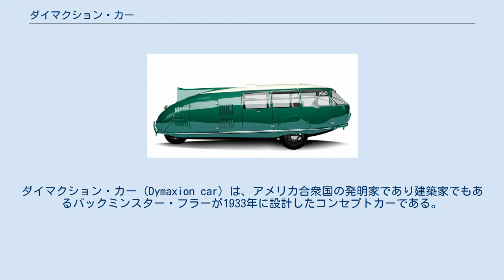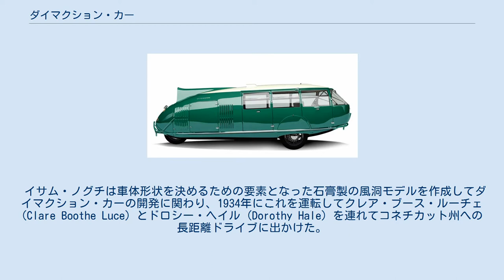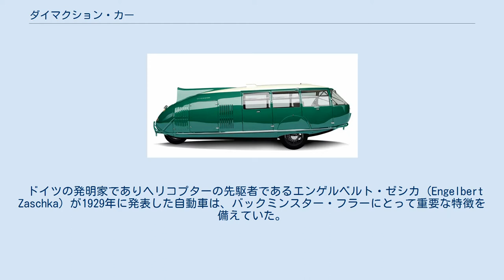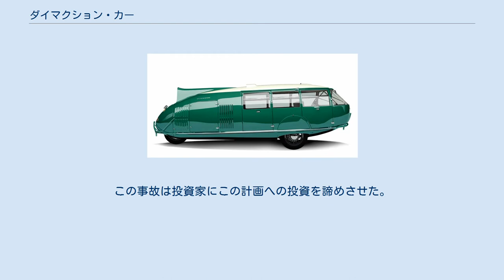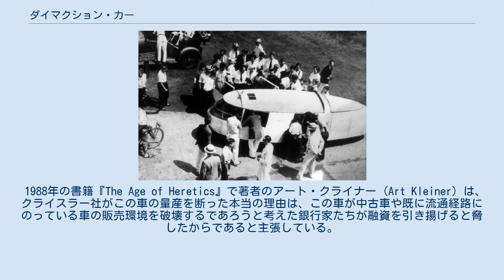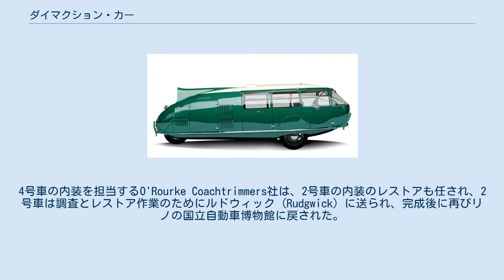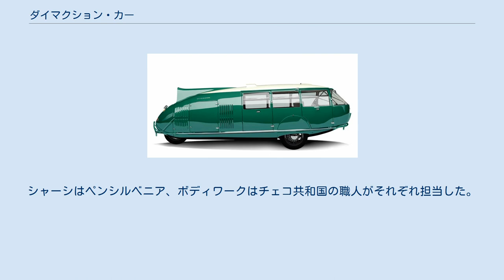ダイマクション・カー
バックミンスター・フラー
ダイマクション・カー（Dymaxion car）は、アメリカ合衆国の発明家であり建築家でもあるバックミンスター・フラーが1933年に設計したコンセプトカーである。
「ダイマクション」という語は、自身の発明品が人間味のある生活環境を改善するプロジェクトの一部を構成するということを強調するためにフラーが発明品の幾つかに与えたブランド名であった。
この車は30 マイル/米ガロン (7.8 L/100 km; 36 mpg-imp)の燃料消費率で、11名を乗せることができた。
フラーは最高速度が120マイル毎時 (190 km/h)に達すると主張したが、記録された最高速度は90マイル毎時 (140 km/h)であった。
 イサム・ノグチは車体形状を決めるための要素となった石膏製の風洞モデルを作成してダイマクション・カーの開発に関わり、1934年にこれを運転してクレア・ブース・ルーチェ (Clare Boothe Luce) とドロシー・ヘイル (Dorothy Hale) を連れてコネチカット州への長距離ドライブに出かけた。
 ダイマクション・カーは1輪の後輪が転舵する三輪自動車であり、全長と同じ長さでUターンすることができた。
しかしこの後輪転舵は運転にある程度の違和感を覚えさせるものであり、特に横風を受けるとこれが顕著であった。
ボディはAurel Persuの設計手法に則った涙滴形で、自然と空気力学的に優れたものとなった。
全長は20フィート (6.1 m)と通常の車の2倍の長さであった。
リアシップエンジンによる前輪駆動という特異な駆動方式で（参照：RF →）、動力源は車体後部に搭載した出力85制動馬力 (63 kW; 86 PS)のフォード製V型8気筒エンジン、前車軸もフォード製の部品で、当時のフォード・ロードスターの物を前後逆さまにして搭載したかたちである。
 ドイツの発明家でありヘリコプターの先駆者であるエンゲルベルト・ゼシカ (Engelbert Zaschka) が1929年に発表した自動車は、バックミンスター・フラーにとって重要な特徴を備えていた。
ゼシカの三輪自動車は、フラーのダイマクション・ハウス (Dymaxion House) や多くのジオデシック・ドームと同様に簡単に折り畳み、分解/組み立てをすることも可能であった。
 1号車は、1933年のシカゴ万国博覧会の第一期に出品された際、デモ走行中にシカゴ・サウスパークのコミッショナーが運転する車に追突されて横転、酷い損傷を受けた。
追突した車は事故直後に現場から逃走し、この事故によりダイマクション・カーを運転していたカーレーサーのフランシス・T・ターナー（Francis T. Turner）は死亡、2名の同乗者が重傷を負った。
負傷したのは、フランス空軍省のシャルル・ドルフュス（Charles Dollfus）、航空の先駆者であり日本のスパイであったウィリアム・フォーブス＝センピルであった。
運転者はシートベルトを着用していたがこの試作車のキャンバス製の屋根は衝突の衝撃から守るような十分な強度は有していなかった。
検死官の調査により、事故の原因はダイマクション・カーを詳しく調査しようと接近したコミッショナーの運転ミスであり、ダイマクション・カーの構造や操作性によるものではないと特定され、バックミンスター・フラーは事故原因は後ろから接近してきた別の車の挙動によるものであると発表した。
しかし報道機関は追突された事実を伏せて、事故はダイマクション・カーの型破りな構成に起因したように書き立てた。
この事故は投資家にこの計画への投資を諦めさせた。
 1988年の書籍『The Age of Heretics』で著者のアート・クライナー (Art Kleiner) は、クライスラー社がこの車の量産を断った本当の理由は、この車が中古車や既に流通経路にのっている車の販売環境を破壊するであろうと考えた銀行家たちが融資を引き揚げると脅したからであると主張している。
 バックミンスター・フラーによるオリジナルのダイマクション・カーは、計3台が製作された。
 なお、設計者であるバックミンスター・フラー自身も2回の事故を起こしている(3台のうちいずれでかは不明)。
 製作されたオリジナルの3台は、前述したように1号車は焼失し、2号車はリノ (ネバダ州)の国立自動車博物館 (National Automobile Museum) 内のハーラー・コレクション (...